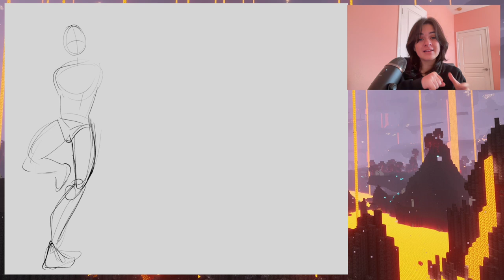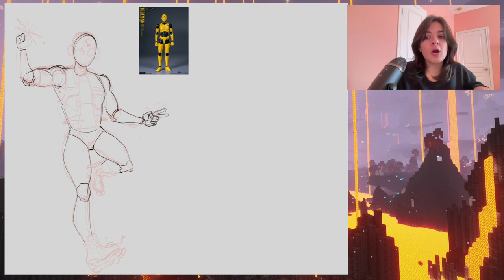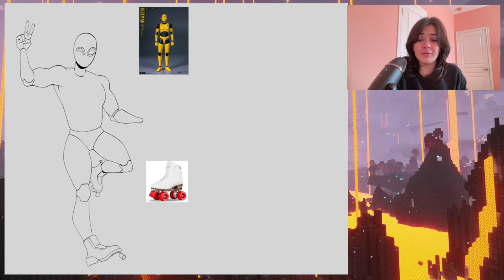creating a spidersona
hey guys! I hope this video was satisfactory for an introduction and i want to make more videos in the future.